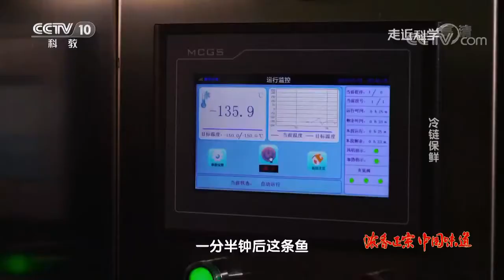走近科学孙大文院士谈气调技术如何保鲜